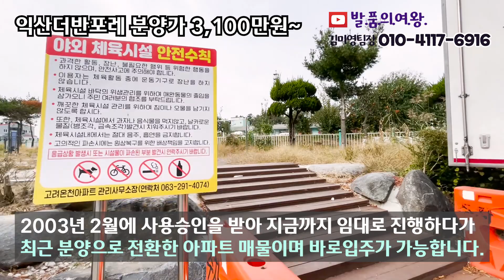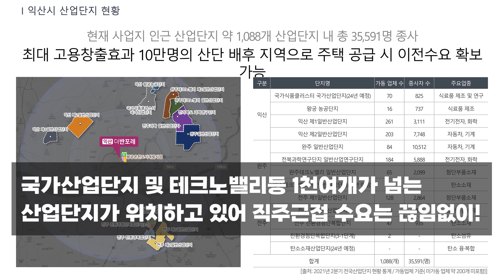평당200만원대 전국최저가 땡처리 즉시입주가능아파트 25평 21평 13평 인테리어 모두 공개영상 익산 더반포레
▶ 현장정보
   ▷ 현장명: 익산더반포레 아파트
   ▷ 전라북도 익산시 춘포면 궁성로 120
   ▷ 지하 1층 ~ 지상 15층 높이규모, 5개동, 총 780세대
   ▷ 타입구성
     - 29㎡ 타입 (13평형) → 3,100만원
     - 49㎡ 타입 (21평형) → 5,300만원
     - 59㎡ 타입 (25평형) → 6,600만원

   ▷ 단지 내 주민운동시설 / 어린이놀이터 / 노인정
        근린상가 (마트/약국/식당 등)

▶교  통
  ▷ 단지 내 버스 정차
  ▷ 기차역(삼례역) → 용산~여수 (익산 KTX환승)
  ▷ 호남고속도로) / 새만금-포항고속도로
  ▷ 궁성로-삼례로를 통한 각 도심(익산/전주/완주) 진출입 용이

▶편의시설
  ▷ 익산과 전주, 2개 도심 인프라 이용 (10km거리)
       대형마트/영화관/쇼핑시설/대형병원 등
  ▷ 단지 내 근린상가 (마트/음식점/약국 등)
  ▷ 5분 거리 삼례읍 중심가
       마트/은행/전통시장/소규모 병원 등 기본 인프라 위치
       대학가 인프라
  ▷ 단지 바로 옆 도시개발구역 지정
       15만평 규모 종합온천장이 포함되어 있는 온천도시 개발예정
       중심상가 및 일반상가, 공동주택 및 단독주택

▶산업단지
  ▷ 인접지역 70만평 규모 국가식품 클러스터 조성 및 개발 진행 중
       110개 기업 유치 예정으로 2024년 완공 예정
  ▷ 단지 기준 반경 10km이내 다수 산업단지 위치
       1,088개 기업, 총 35,591명 근로인원 규모
       최대 고용창출효과 10만여명 산업단지 배후 지역